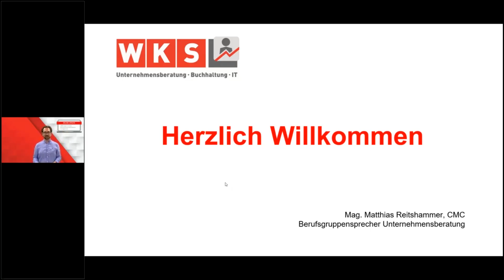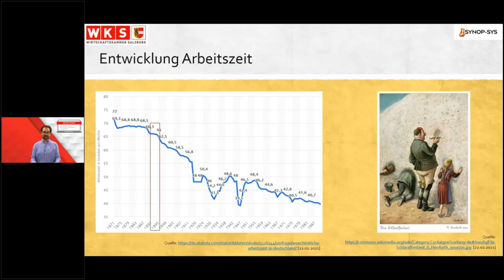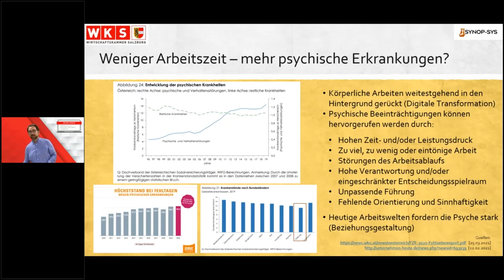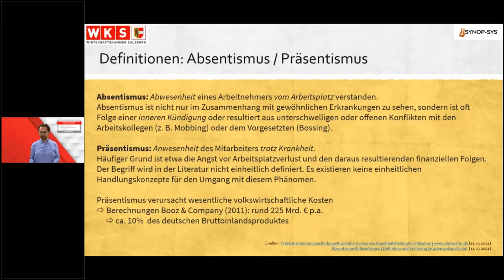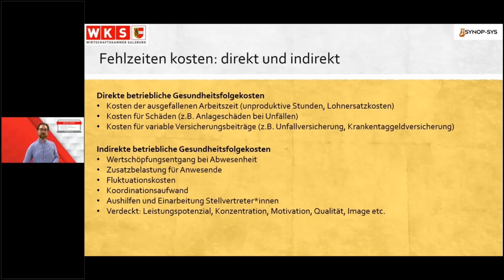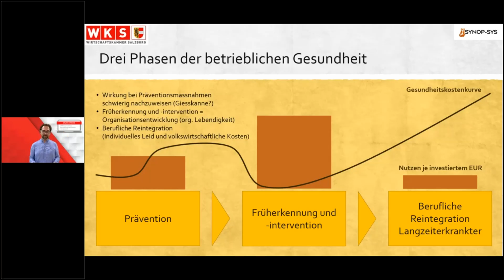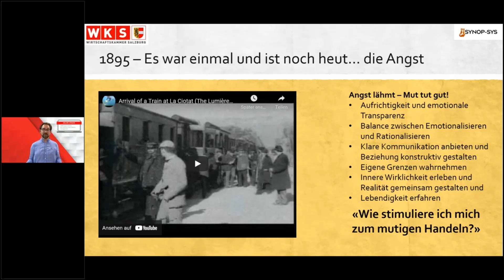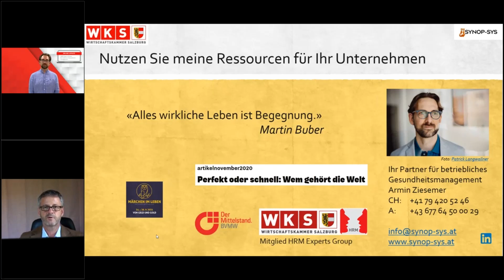Webinar "HRM Experts Group: Betriebliches Gesundheitsmanagement" - 24.06.2021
Die HRM ExpertsGroup der Fachgruppe UBIT lädt zum nächsten wissenswerten Vortrag ein. Der Referent Armin Ziesemer vermittelt als Fachexperte für betriebliches Gesundheitsmanagement in der Früherkennung relevante Kenntnisse, wie Gesundheitsmanagement in bestehende Prozesse integriert werden kann, um psychischen Erkrankungen oder übermäßigen Fehlzeiten von Mitarbeitenden rechtzeitig entgegenzuwirken.

Homeoffice veränderte den Arbeitsalltag wesentlich: Die Tagesstruktur zwischen privaten, sozialen und professionellen Rollen verschwimmt – alte, liebgewonnene Rituale aus dem Büro fallen ersatzlos weg, während der Rückzug von Arbeitskolleginnen und -kollegen zunehmend als Entfremdung und Beziehungsverlust empfunden wird. Diese Entwicklungen werden aus der Perspektive des betrieblichen Gesundheitsmanagements für eine Vielzahl psychischer Erkrankungen und steigende Fehlzeiten mit relevanter Kostenfolge verantwortlich gemacht.